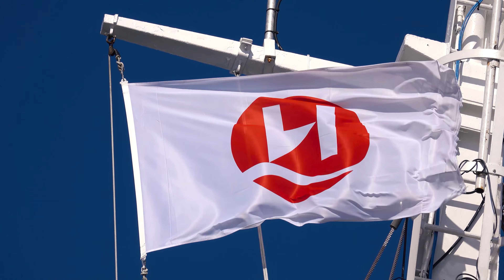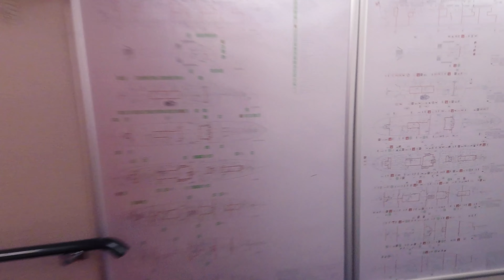Hurtigruten - Eindrücke meiner Reise mit der MS Lofoten 2018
In diesem Video geht es nach Norwegen, genau genommen mit Hurtigruten und damals 2018 mit dem historischen Postschiff der MS Lofoten.
Die Reise verläuft über 11 Tage hoch in den Norden bis Kirkenes nah an der Grenze zu Russland.
Highlights wie das Nordkap, der Überschreitung des Polarkreis sowie schöne norwegische Landschaften machen diese Reise zu etwas ganz Besonderem.
Speziell für mich waren auch die Anlege- und Ablegemanöver sowie das Be- und Entladen des Schiffes an den verschiedenen Häfen etwas sehenswertes.